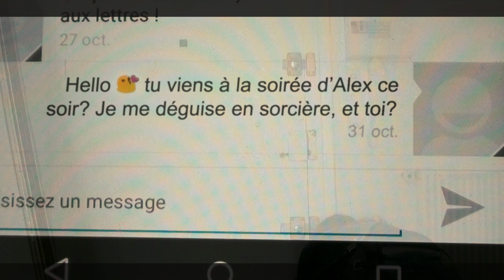🎃 Halloween Make Up "Look Chat de dernière minute !" (+ DIY Oreilles) 🎃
Hello mes ptits chats noirs !! Cette vidéo est là pour vous sauver la mise si vous n'aviez rien préparé pour le soir d'halloween !

Produits utilisés :
PushUp Liner Benefit
Diamond Powder 91001 MUFE

Viens papoter !!